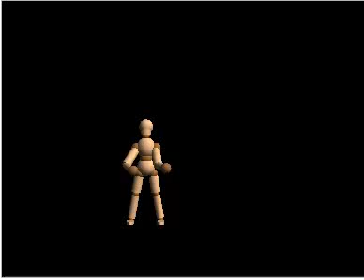wiggle me baby